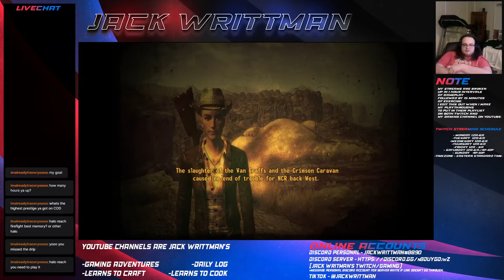Fallout New Vegas - Battle for the dam